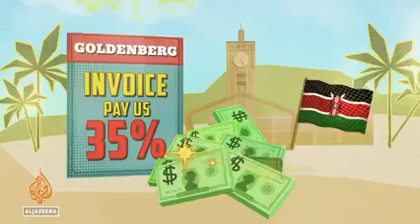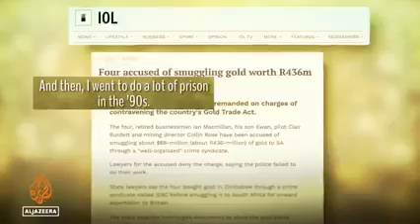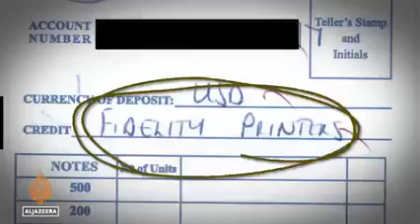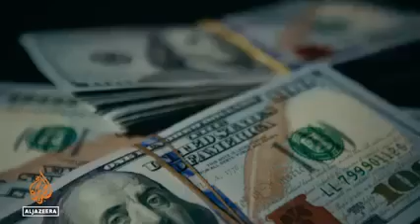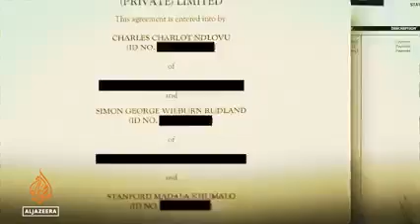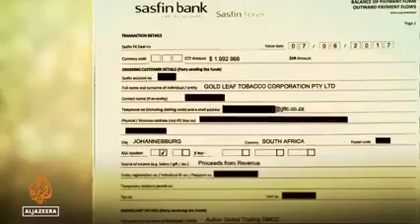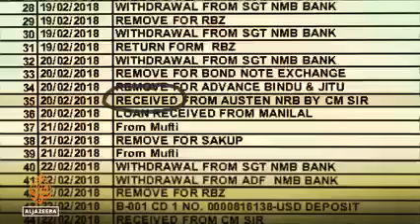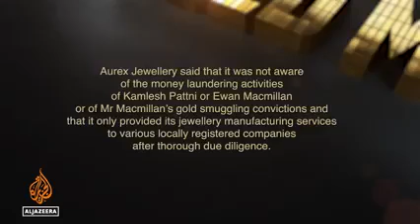Al Jazeera exposed Mafia in Gold Smuggling, ZIMBABWE!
Gold Mafia, a four-part series by Al Jazeera’s Investigative Unit looks at how society’s obsession with gold underwrites a global shadow economy. The undercover team infiltrates the rival gangs that turn dirty cash into gold, which is then sold around the world.
Through thousands of confidential documents and exclusive interviews with whistleblowers from within the criminal organisations, investigators obtain the blueprints of billion-dollar money laundering operations that service the political elite. And the investigation leads to the highest offices of southern Africa.

Subscrice to my channel for the other 3 parts to this series... Crazy stuff happening under our noses.